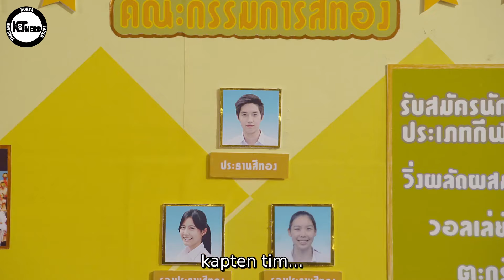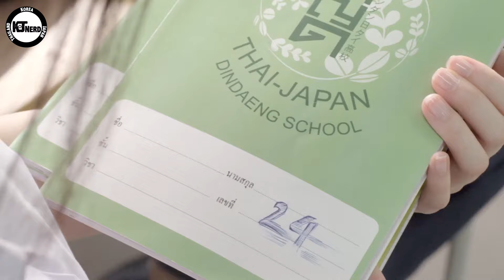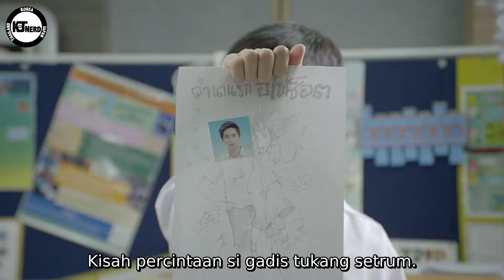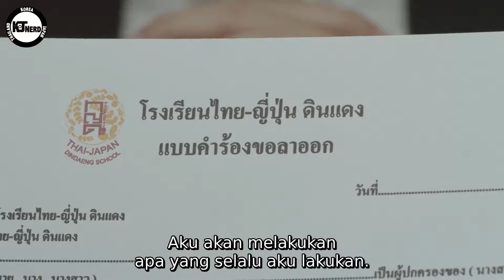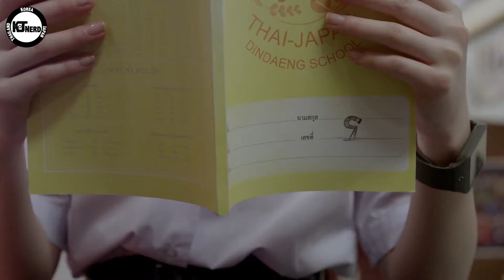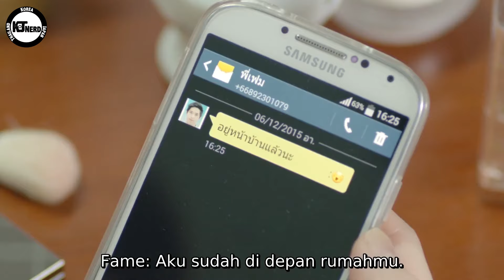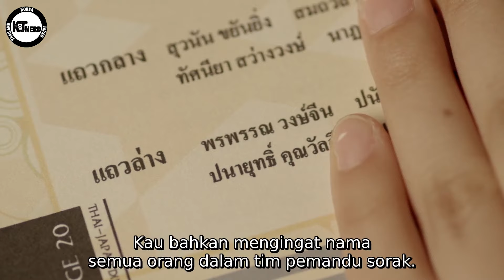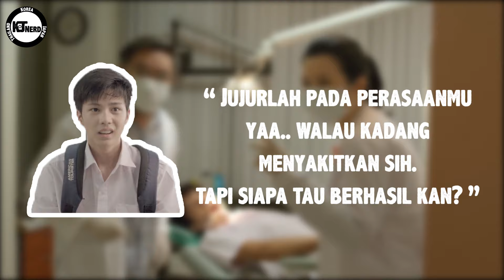CEWEK INI PUNYA KEKUATAN LISTRIK SAAT KECAPEAN!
Alur Cerita Film dari May Who? (2015), yang di perankan oleh :
- Thiti Mahayotaruk sebagai Pong
- Sutatta Udomsilp sebagai May
- Thanapob Leeratanakachorn sebagai Fame
- Narikun Ketprapakorn sebagai Mink

Gimana?? Penasaran sama full filmnya? Monggo ditonton sendiri di platform streaming kesayangan anda :)

Semoga bisa jadi referensi tontonan kalian! Request juga film apa yang kalian mau KJT Nerd bawain di video selanjutnya -KJT Nerd-

Follow Juga Instagram Yang Ngisi Suara, Ngedit, dan Bacain Komen Kalean
Copyrighted by GTH, Jorkwang Films Co.